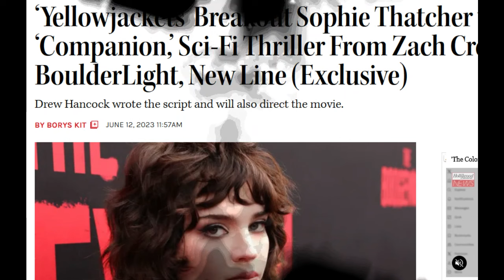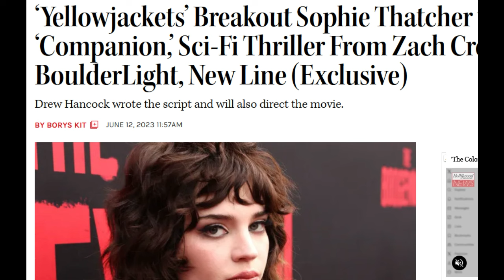Jeepers Creepers 4 | Creeper Star Privacy LEAKS Online (Harassment) + Horror Update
Jeepers Creepers: Reborn has come and gone with another lackluster Creeper movie. If Jeepers Creepers 5 happens it would continue Chase and Laine's story according to Sean Michael Argo. The Creeper cult would make a return as well. Argo has recently stated that Jeepers Creepers 5 is still happening. Timo Vuorensola has confirmed he won't return to direct. Jonathan Breck has now been recorded stating he was never contacted for Jeepers Creepers 4 and addresses a possible return. Ocean Navarroro had her personal information sold online.